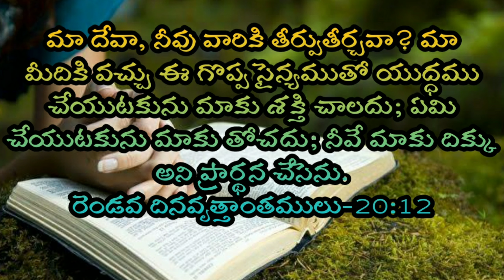Telugu Bible Stories-యోహోవా యుద్ధం-యోహోషాపాతు విజయం